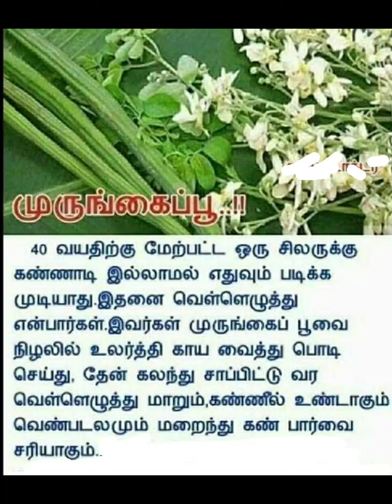part 53 பயனுள்ள குறிப்புகள் /